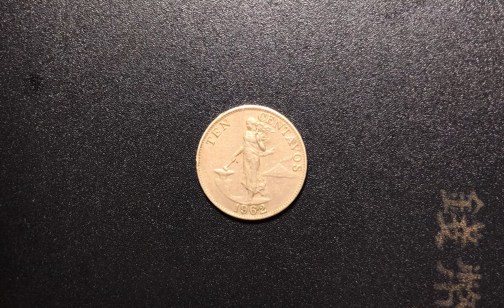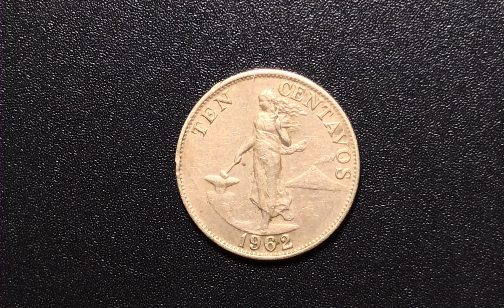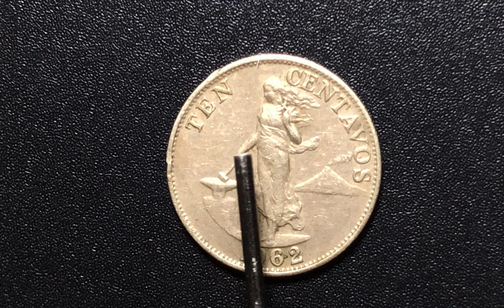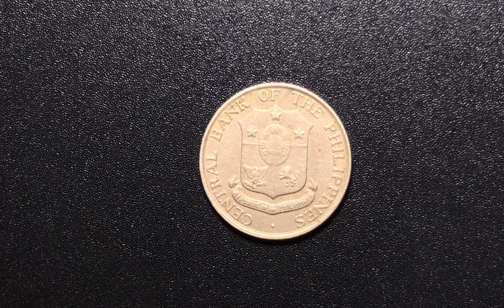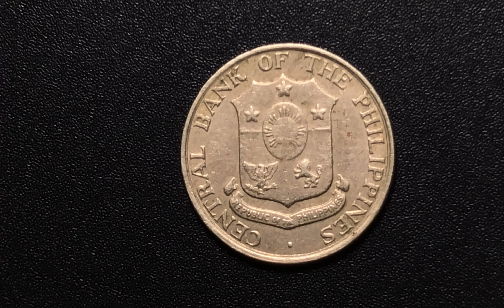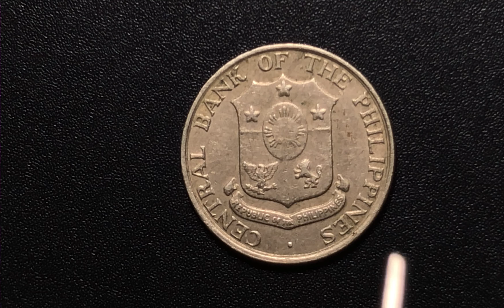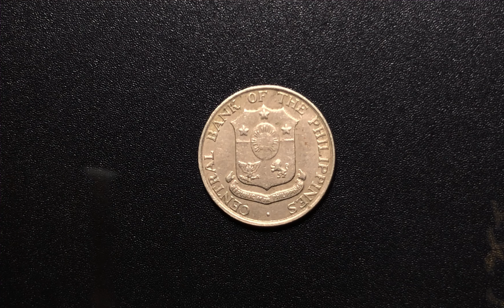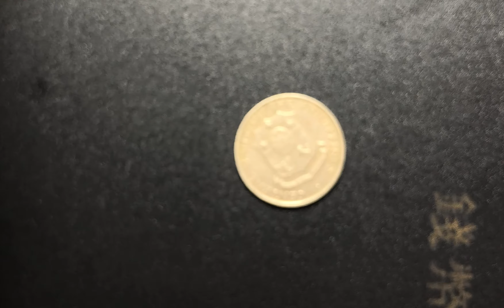Ten centavos 1963 Philippines Antique and Old Coin Review / Rare Coin Collection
Issuer Philippines
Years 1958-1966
Value 10 Centavos (0.10)
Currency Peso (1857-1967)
Composition Nickel brass (70% Copper, 18% Zinc, and 12% Nickel)
Shape Round
Technique Milled
Orientation Coin alignment ↑↓